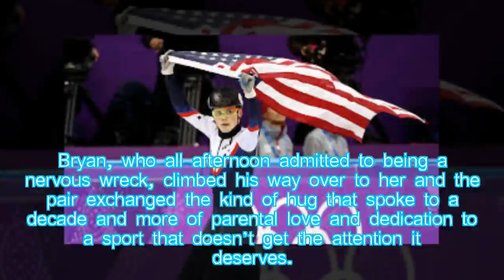John-Henry Krueger's biggest night through his parents' eyes at the 2018 Winter Olympics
Hot News: South Korea — Heidi Krueger stepped out of the small studio flat an hour outside Pyeongchang that she and husband Bryan rented in order to watch their son, John-Henry, at the Winter Olympics.
e